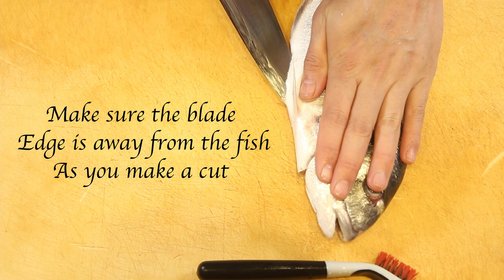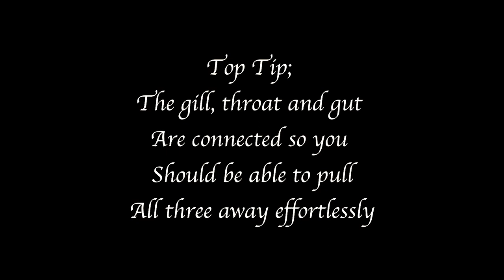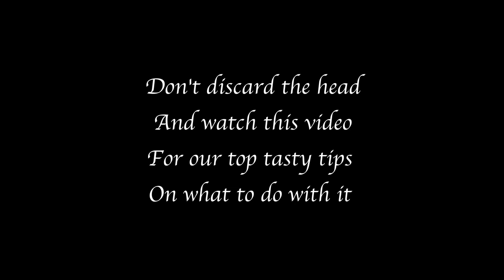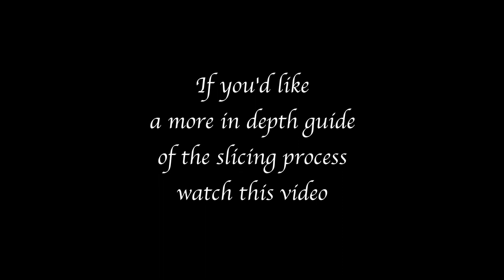7.) How to Fillet Seabream for Sushi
The first video of our new series:

 Umezushi's Fish; Uncovered

In this series we are breaking down the whole process of turning each fish into mouth watering, delicious Sashimi.

Up first is the Gilthead SeaBream.

00:00 - Intro
00:04- The Filleting
04:21- The Treatment
04:54- The Slicing
05:26- The Sashimi